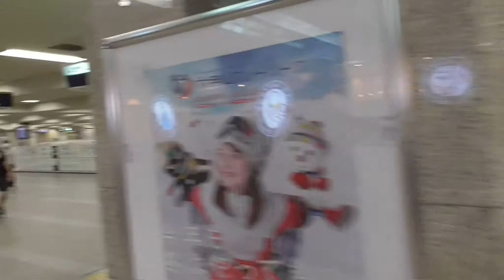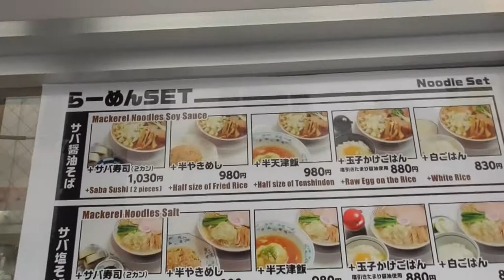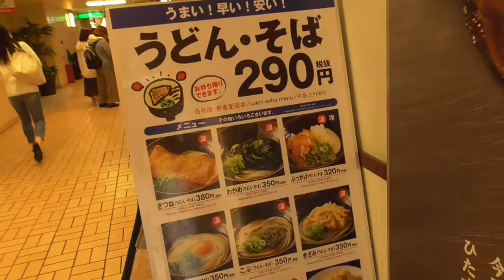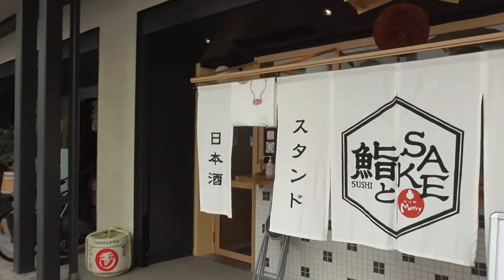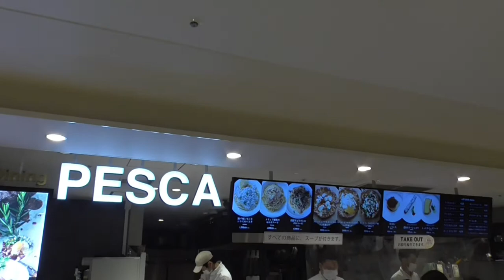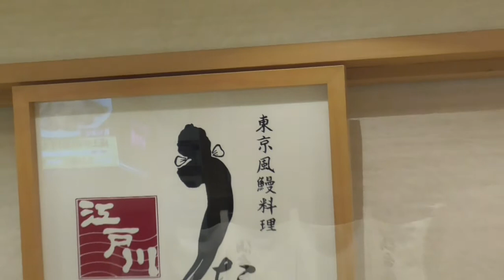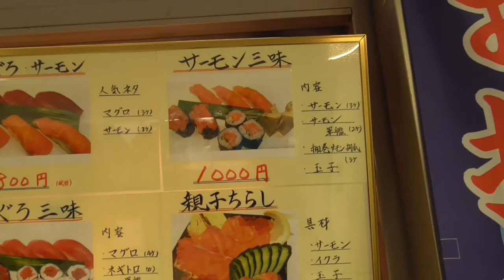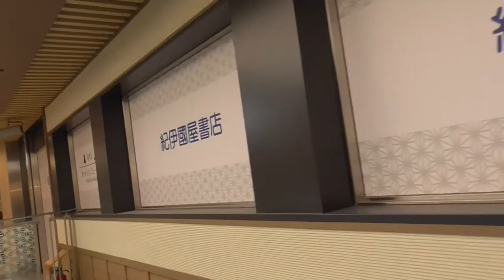ST044'15「駅前散歩：阪急大阪梅田②若菜そばから始まる、梅田グルメ激戦区探訪」【急がば回れ 四日市→京都経由→大阪編】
今回は大阪梅田駅前散歩の後編。
道中人混みが激しくカメラが上向きがちで申し訳ございません。
繁華街の撮影は中々難しい（実は既に何本もボツになってたりします）
今後の改善点ですね…